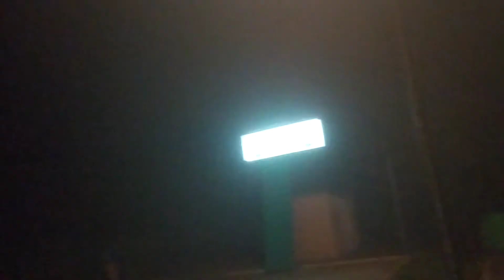Vivo en silent Hill ciudad de terror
ciudad parecida a la película de silent Hill o peor